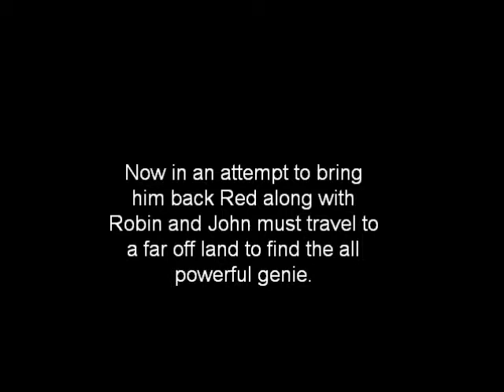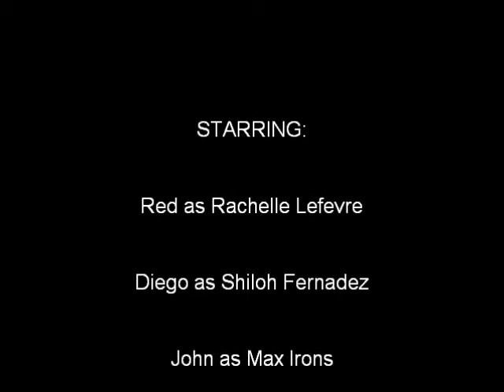BLUE -WATTPAD TRAILER (2)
Version 2 of trailer